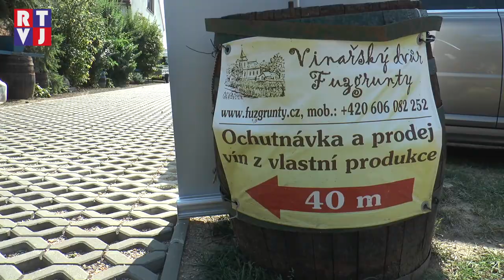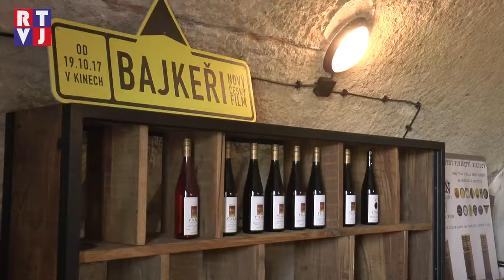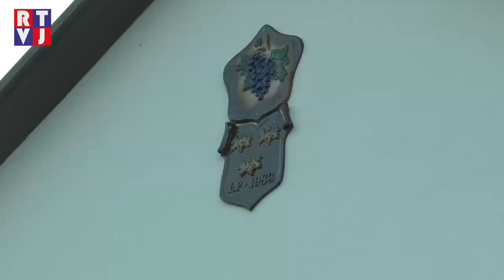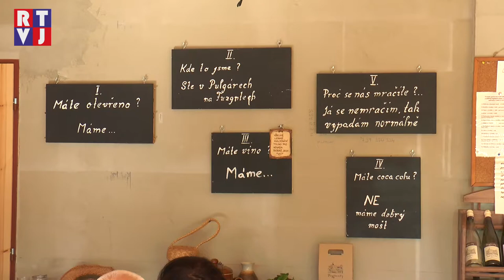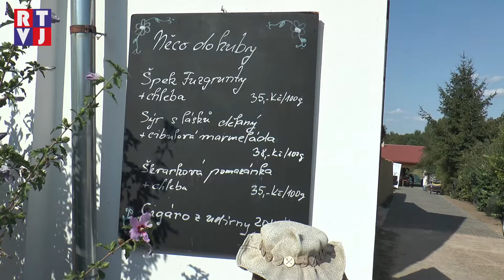Bulhary jsou hrdé na „Hodové túlání po Pulgárských sklepech“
Bulhary nebo-li Pulgáry – jihomoravská obec v Mikulovské vinařské podoblasti. I zde byla založena tradice otevřených sklepů. Stala se vyhledávanou akcí pro ty, kteří milují rodinnou atmosféru.